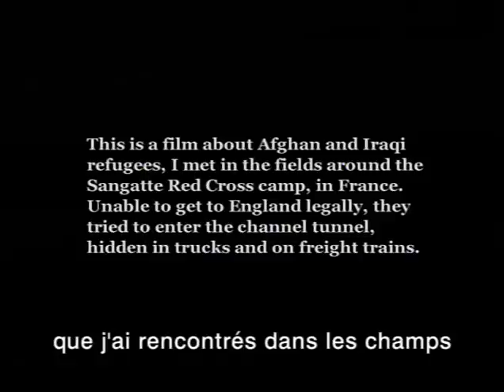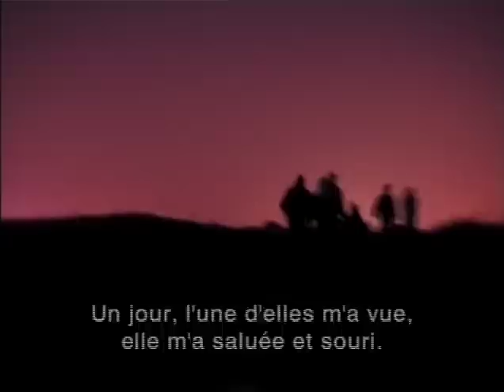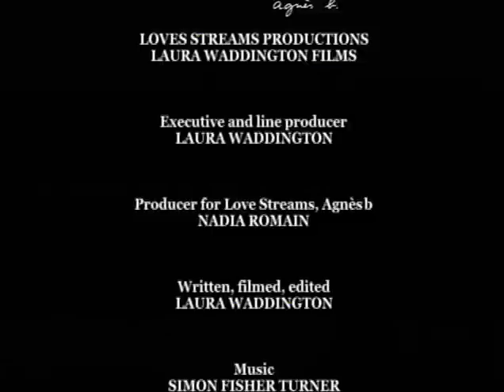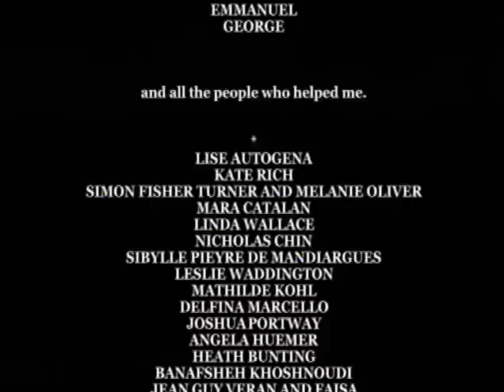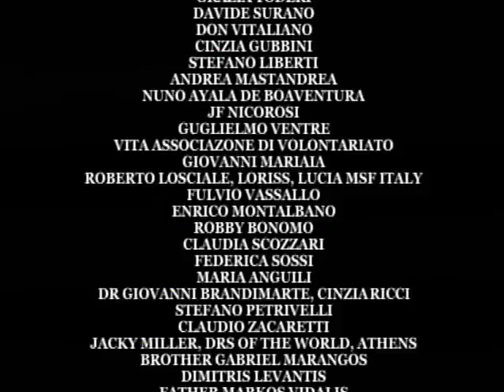Border -- Laura Waddington (2004)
Border, France/ UK, 2004
27 min. Digibeta PAL, Colour, Stereo
Directed, Produced, Written, Camera, Edited Laura Waddington
Co-produced Love Streams Agnes b. Paris
Music Simon Fisher Turner
Voice Laura Waddington

Synopsis

In 2002, Laura Waddington spent months in the fields around Sangatte Red Cross camp, France with Afghan and Iraqi refugees, who were trying to cross the channel tunnel to England. Filmed at night with a small video camera, the figures lit only by the distant car headlights on the motorways, Border is a personal account of the refugees' plight and the police violence that followed the camp's closure.

Director's statement

In the days, if you wandered along the motorways and the wastelands, you could see the refugees everywhere: waiting on the roadside or headed to the port and the freight trains. They travelled in twos or threes or sometimes in groups of twenty or thirty.
At night, I'd walk along the roads with them. It took two or three hours to reach the spots on the channel tunnel fence, where they'd start to cut the wire. Then came the arrests and the police bus back to the camp. A few hours later, they'd re-emerge and the perverse game of cat and mouse would start again.

Most of the refugees were from Iraq and Afghanistan. They'd taken six or seven months to get to France, paying traffickers to smuggle them in trucks across Iran, Turkey and the Balkans. Many had nothing left but the clothes they were standing in. In their countries, they'd been teachers, university professors, medical students, and bricklayers.

Some men died in the tunnel, others had their arms or legs cut off by the moving trains. I remember, one boy who lost his leg was out on the road, the week he was released from the hospital, trying to escape again. The months passed in limbo. I couldn't believe we had just left them there, as if our backs were turned to them.

Laura Waddington 2002

I do not claim any ownership rights over this video. I brought it here simply because I consider it to be an extraordinary work that should be more seen. If you're Laura Waddington or somehow related to the production of Border and wants it to be removed from here, please get in touch.